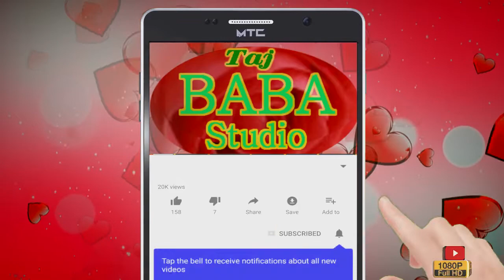baba tajuddin ka karam hai।। लाइव program दरबारे ताजुल औलिया 26 वी।। Absar Fankar Chishty Qawwal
baba tajuddin ka karam hai।। लाइव program दरबारे ताजुल औलिया 26 वी।।  Taj Baba studio
Qawwal Absar Fankar Chishty